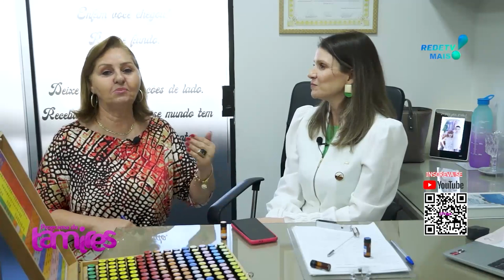O que é terreno Biológico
NIDES LAZZARI  falando sobre TERRENO BIOLÓGICO